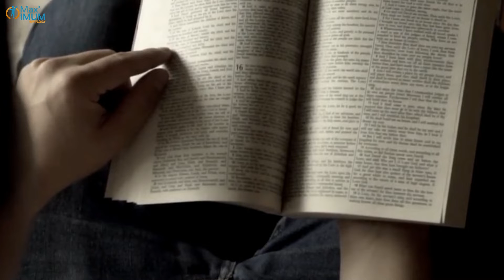LA FOI NE DOUTE PAS - Max' RAUX - Vidéo MOTIVATION FR 2022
La foi ne doute pas !

⚡️ Vidéos de motivation tous les 3 jours ⚡️

🔎 Qui est Max' Raux ?

« Ce n’est pas TOI qui doit avoir peur ! c’est la peur qui doit avoir peur de TOI … »

Coach et conférencier motivateur, auteur de 3 livres “Au-delà”, “C’est le moment..”et "La méthode simple et efficace pour découvrir sa mission de vie", Max’ aide ses clients à découvrir leur mission de vie.
Il aide les entreprises, les athlètes et particuliers à atteindre leurs objectifs.
Ancien bad boy, Il a le talent d’inspirer et motiver avec puissance toute personne qui douterait de ses capacités.
Son parcours l’a forgé, et lui a montré que dans la vie, tout est possible, il est habité d’un POURQUOI puissant !
Anti-procrastinateur, plus jamais tu remettras tes projets au lendemain.

“L’être humain a en lui un énorme potentiel. Chaque individu a une mission de vie qu’il doit accomplir sur cette terre. Toute personne est capable de réaliser des rêves qui lui semblent impossibles. IMPOSSIBLE ne fait pas partie de mon vocabulaire. C’est pourquoi chez Max’IMUM les gens ordinaires deviennent  des personnes extraordinaires !”